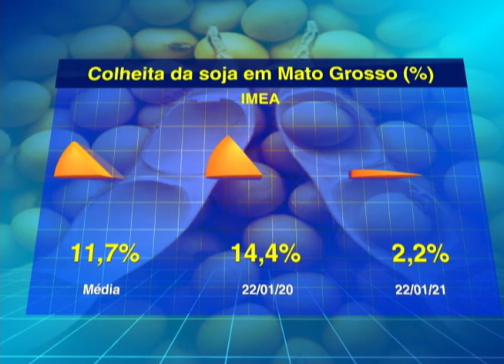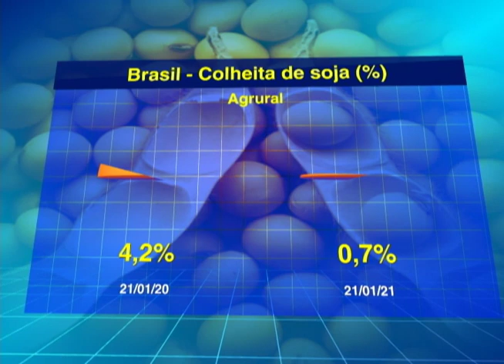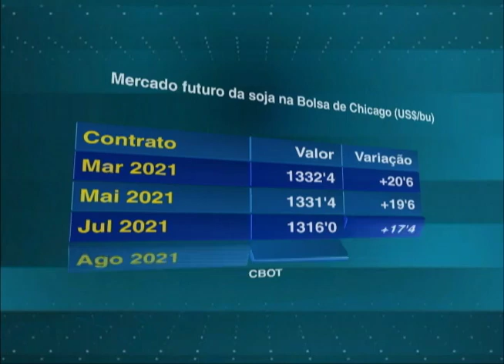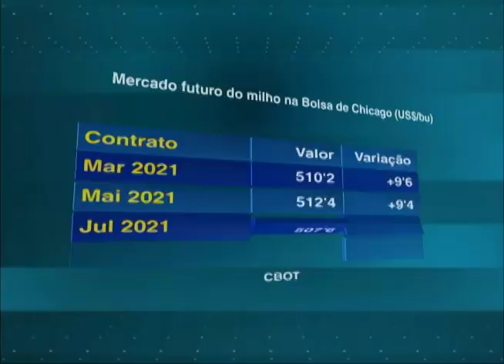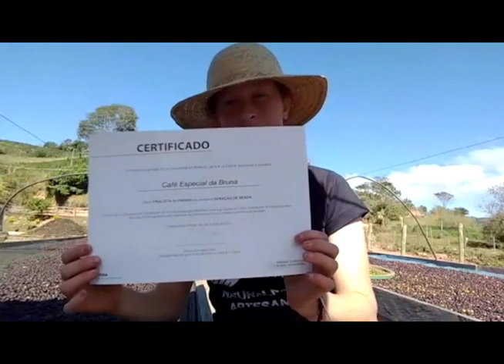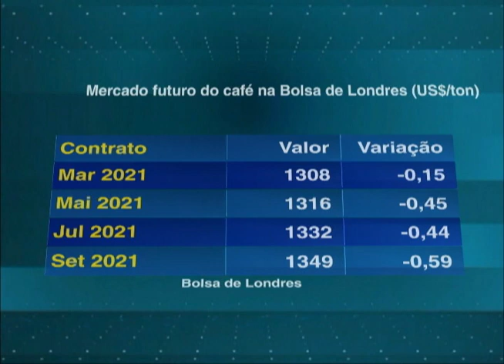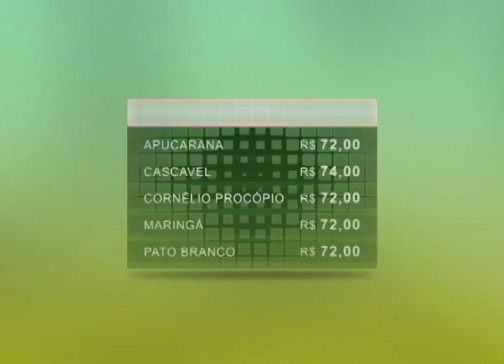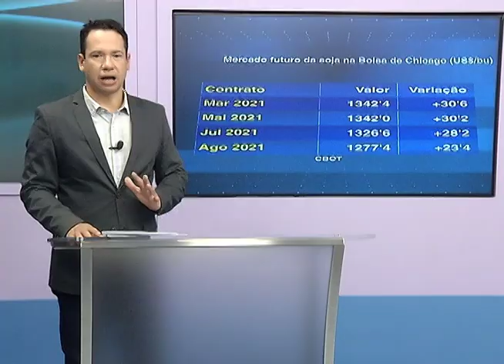Programa Agricultura BR | 25/01/2021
01:10 - Boi gordo / Abate

03:10 - Soja / MT

04:36 - Ferrugem Asiática

10:14 - Soja / Agrural

12:12 - Soja / Cbot

14:09 - Soja/ Intacta 2 XTEND

14:40 - Soja / Feriado SP

15:28 - Preço da soja nos portos

16:23 - Pesquisa Focus

17:20 - Dólar

18:00 - BBM - André Rebelo

25:28 – Algodão / Abrapa

26:21 - Milho segunda Safra

32:34 - Milho CBOT

33:44 - Café Especial da Bruna

37:20 - Café /Ny

38:18 -  Café / Londres

39:11 - Cotação café

39:49 - Fenatrigo

43:30 - Problemas Produção Alface SP

45:34 - Percevejo castanho

48:50 - BBM – Omar Chahine Carne Hallal

57:36 - Soja CBOT

58:57 - Dólar